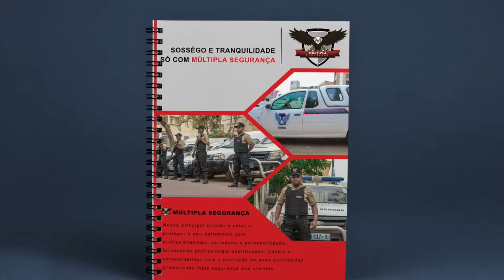DEBATE INTERNACIONAL - 28.10.2023